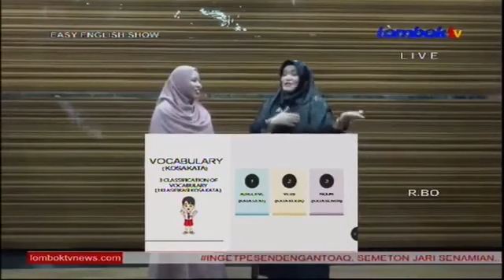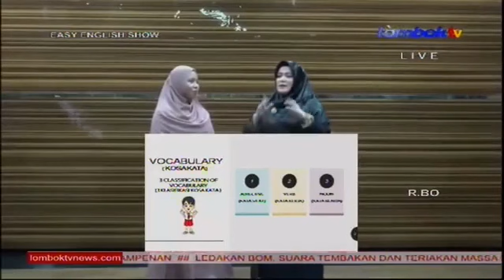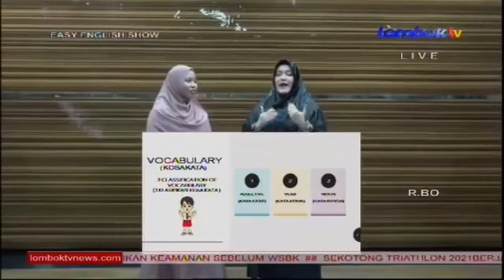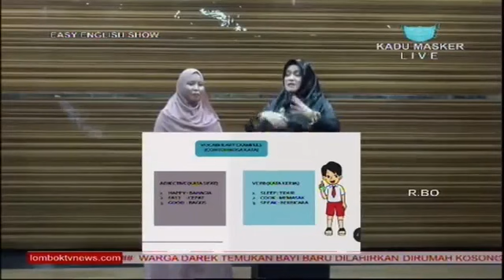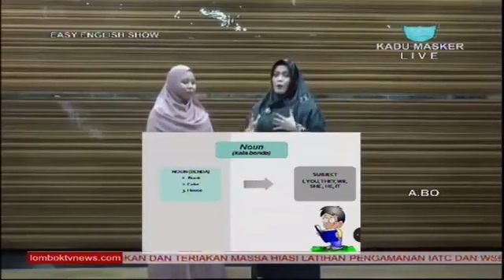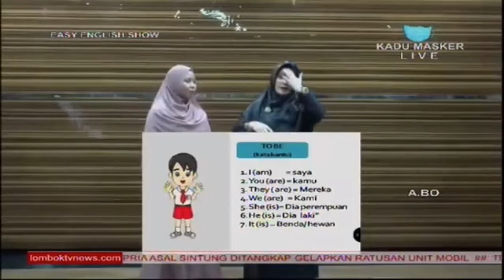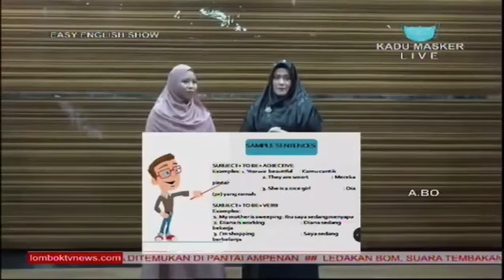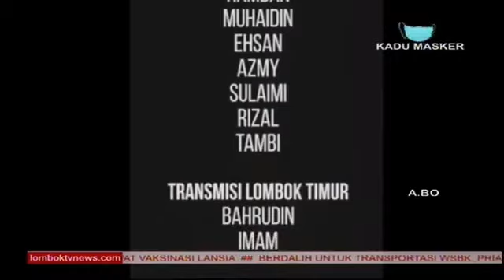Self Introduction - Lombok Tv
Yuk sama-sama belajar bahasa inggris bersama kami ASIAN HIGH WIRE SKILLS DEVELOPMENT CENTER
FREE ASSESSMENT TEST
Hubungi